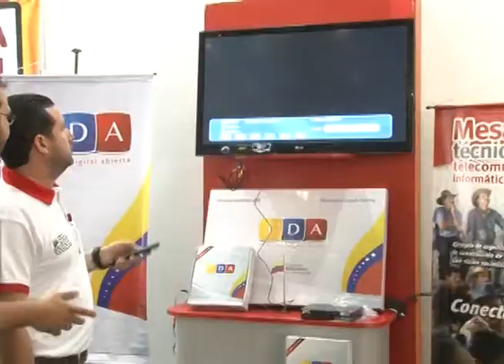Tachirenses recibieron los primeros 800 decodificadores de Televisión Digital Abierta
Garantizando el acceso de la población al sistema radio-eléctrico nacional, el Gobernador Bolivariano José Gregorio Vielma Mora entregó los primeros 800 decodificadores de la Televisión Digital Abierta (TDA) a igual número de familias quienes contarán con este servicio gratuito.